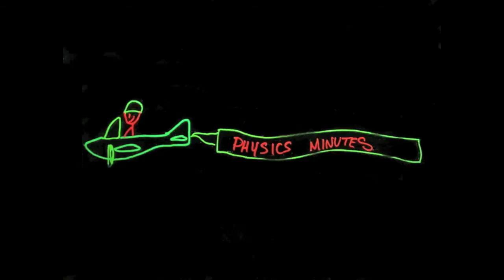Episode 1 - Newton's First Law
Pauline explains the basics of Newton's First Law.

This is the first of eight episodes of "Physics Minutes".  Produced at Saint Mary's University in Halifax, NS, Canada, "Physics Minutes' is a series of videos explaining some of the basic laws of physics.  We're also available as a podcast on the iTunes store.

  and on Twitter @SMUPhysicsDemos